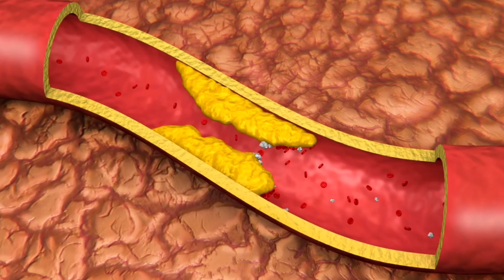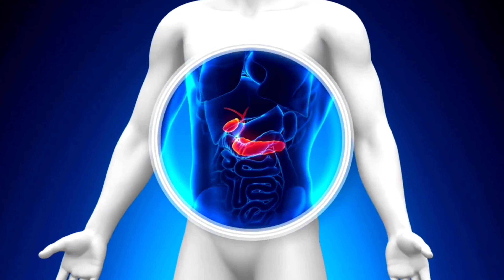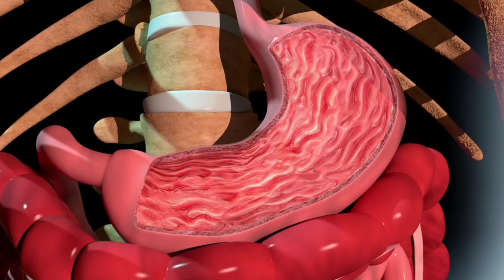La plante pharmacienne du village !